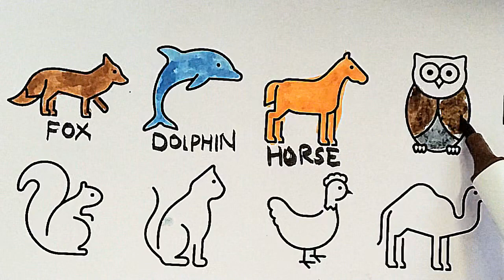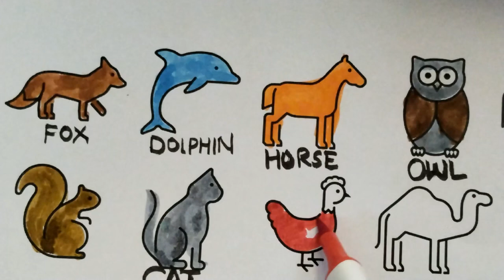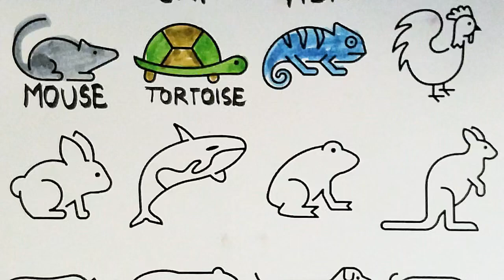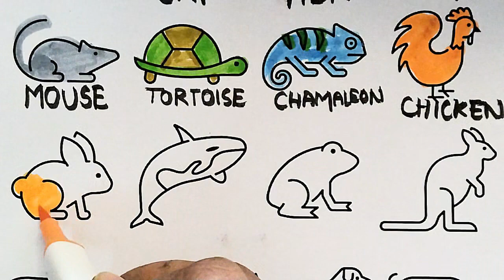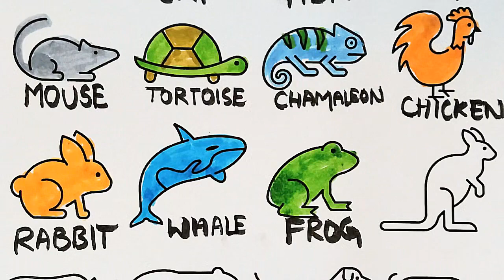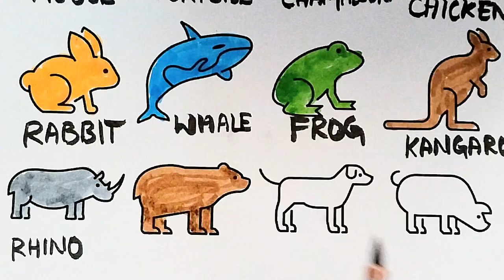Animals | learn animal names| colouring animals fishes and all with colours| easy learning for kids